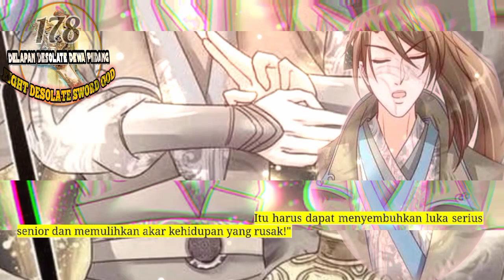Delapan Desolate Dewa Pedang season 178